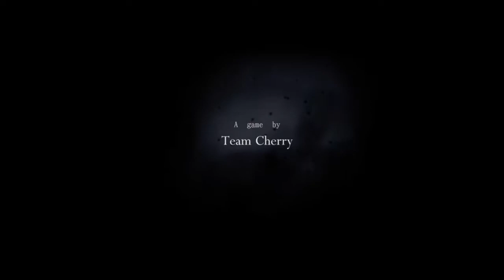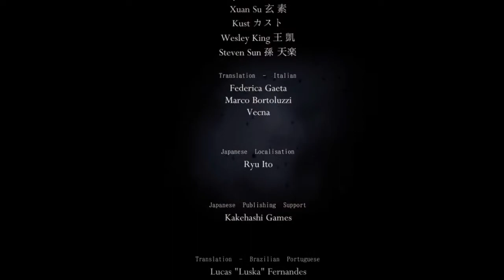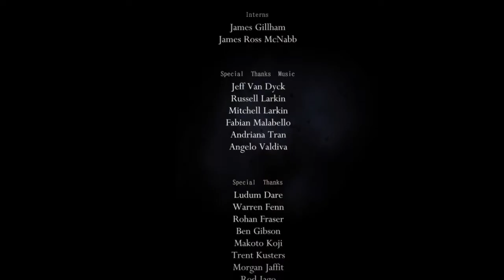Hollow Knight 実況 part19 ラスボス戦 【ノーマルエンド】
最近やった中ではすごく面白く遊べたゲームでした！